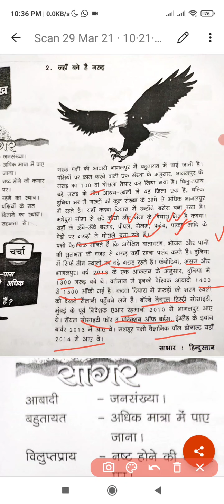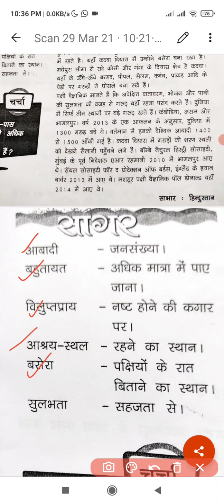Class 5 हिन्दी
Taken from Patvar